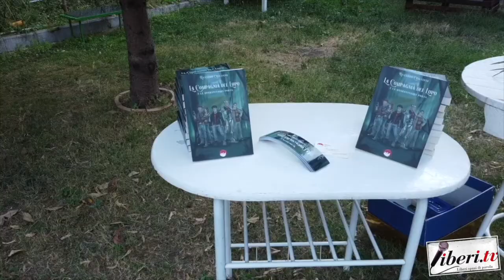Interviste - Presentazione de "La compagnia del lupo e la quarantesima porta" - Fagnano Castello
Interviste - Presentazione de "La compagnia del lupo e la quarantesima porta" di Riccardo Cristiano -  Ed. Officine Editoriali da Cleto - Fagnano Castello (Cs) - 14 luglio 2022 - A cura di Riccardo Cristiano